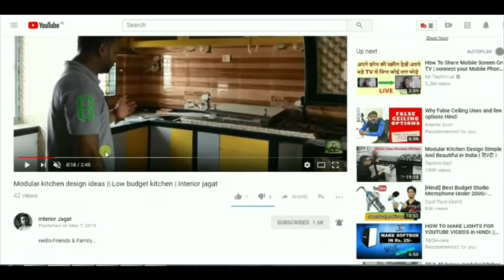Ceiling Fan unboxing & Review | Havells / Orient Fan Review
Hello
Friend's & Family.
This is our another video about ceiling fan. Ye video mein hmlg 3design ka fan dikhaye h jisme 4 pieces  HAVELLS ka fan aur 2 pieces ORIENT ka fan h. Sara fan designer fans h. Fans ka Size 48" h aur sara high speed fans h.

TITLE - Ceiling Fan unboxing & Review | Havells / Orient Fan Review

_____PLEASE_____LIKE________SHARE_______SUBSCRIBE_____

___________Thank You All Dear Friends & Family_________

( Sliding Wardrobe Design Video in Hindi )

(Led Aluminium Profile Review Video in Hindi | Interior Design)

( ऐसा किचन काउंटर आपने नहीं देखा होगा | Kitchen Counter Design 2018)

( Latest Kitchen Counter Design Video )

( आसानी से दीवार को काटे )

( ऐसा सूंदर कपडे का दूकान बनाये 12'x12' कमरे मे )

(P O P Ceiling Design | अनोखा सीलिंग बैडरूम के लिए)
( Simple Kitchen Design | ऐसा रसोईघर बनवाये सिर्फ Rs 40000/- में)

( इन सब से तैयार होता है False ceiling)

( 3D Neon letter Sign Board )

( Modern Bathroom wall Tiles Ideas)

( False ceiling Decoration Running work)

( Marble / Granite Floor Border design)

( Hall Room false Ceiling Design & wall decoration 2018)

( Marble Flooring Designs Marble / Granite masjid Designs ideas

( Charcoal Sheet for interior decoration | Charcoal Designer Sheet Review)

( CNC jali Cutting Machine India | Mdf , Acrylic, Pvc Jali cutting Machine)

( Stainless steel Railing for Staircase Steps)

(How to cut False ceiling for Led Panel Light . Interior Jagat)

( Granite Staircase design ideas | Green & White Marble Staircase)

( Acrylic,Plastic 3D Led Letter Sign Board | Neon 3D Letter)

( cheapest wholesale Lights Market in Ezra Street, kolkata, India)

( P O P Ceiling Designs | Gypsum board ceiling designs)

(Led Lights for False Ceiling | Best Led lights for Home india)

( Terrace Tiles Design Ideas | Terrace Design Tour India)

Credit--
Editing -- imovie
camera- i phone 7 plus